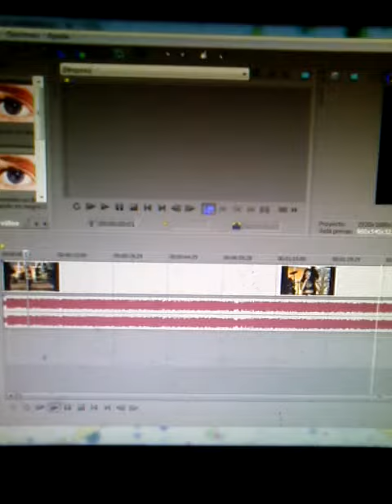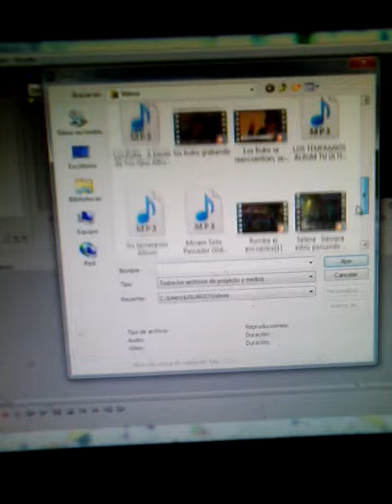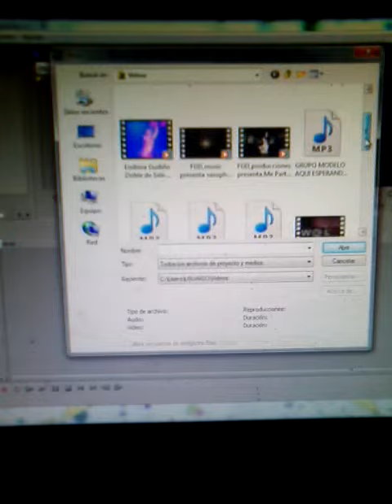FGD music editando video y digitalisando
presento frias gustavo david